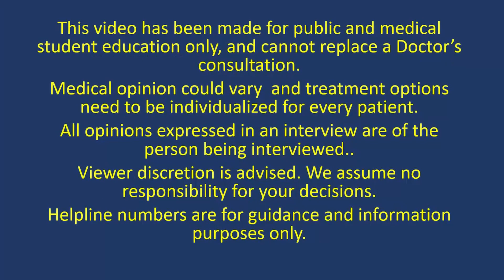Hemifacial Spasm. Dr Jaydev Panchwagh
In this new video on Hemifacial Spasm by Dr Jaydev Panchwagh, a patient shares his experience 15 days after MVD surgery.  हेमीफिशियल ऐंठन, हेमीफिशियल स्पासम ,
Hemifacial= आधा चेहरा            SPASM=  अनियमित ऐंठन
Hemifacial spasm (चेहरे पर खिंचाव) is a neurologic disorder in which the patient experiences eye movements without control or eye blinking without control, or eye twitching. While the eye twitching causes my be varied, one of the important curable cause is Hemifacial spasm. Hemifacial spasm occurs on one side of the face or in one eye, whereas blepharospasm occurs in both eyes. Cheeks are not involved. In Hemifacial spasm, typically the patient complains of involuntary eye blinking (आँख फड़कना) ( आँख झपकना), eye twitching or face being pulled to one side (आधे चेहरे में खिंचाव). Some patients also describe it as eye vibration or cheek vibration. This is different from blepharospasm in that the latter is on both sides, and only the yes are involved. rarely, patient describes hemifacial spasm as eye jumping and twitching or eye jumping when nervous, or eye blinking when nervous. This is because the spasms increase when they come face to face with strangers.
In Hemifacial spasm, there is no facial pain as in Trigeminal neuralgia, but some amount of pain is present because of constant muscle activity and exhaustion.
The diagnosis of Hemifacial spasm is made based on the above mentioned clinical symptoms. To help support the diagnosis of hemifacial spasm, the specialist doctor will ask for an MRI of the facial nerve to be done.
The cause of hemifacial spasm (चेहरे की ऐंठन का कारण) is compression of the facial nerve by a blood vessel where it exits the brainstem.
The treatment of Hemifacial spasm (चेहरे की ऐंठन का इलाज) is done in a step wise manner.
Many times patient ask us whether treatment of hemifacial spasm can be done with medicines? क्या हेमीफेशियल ऐंठन का इलाज दवाओं से किया जा सकता है?
Medicines to treat hemifacial spasm are those used to reduce anxiety or medicines to control fits. These work by calming the brain. But they are not successful, in that initially they may reduce spasms, but will not cure it. Botox injection (बोटॉक्स इंजेक्शन) is sometimes used to treat hemifacial spam (हेमीफिशियल स्पासम ). But botox is a paralysing agent and only causes the face to get paralysed. The basic cause, which is compression of the facial nerve by blood vessel continues to become worse. MVD surgery or Microvascular Decompression surgery is the only chance at cure from hemifacial spasm. चेहरे की ऐंठन का इलाज,  हेमीफिशियल स्पासम का इलाज. This is a brain surgery and has to be performed by experienced neurosurgeons in MVD Centres doing this surgery for many years.
He is director of the Advanced Brain and Spine surgery Centre, Pune. He is also founder member of Synapse Brain and Spine Foundation, India. He is Director of the Centre of excellence for MVD surgery in Pune.